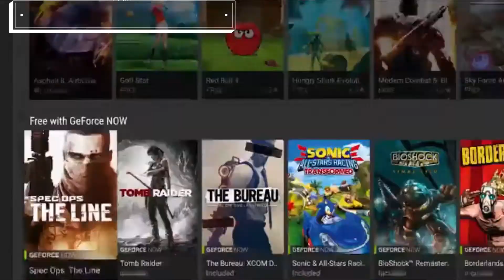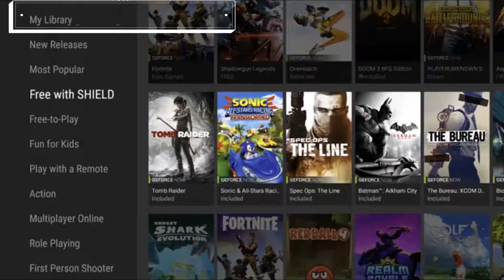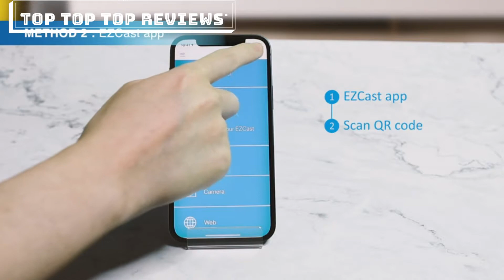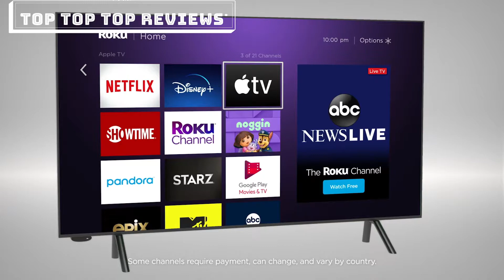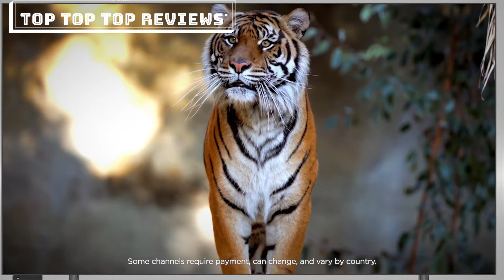Top 5 Best Streaming Media Player On Amazon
👉5.Roku Ultra 2020 | Streaming Media Player
👉4.Roku Premiere | HD/4K/HDR
👉3.Roku Express HD
👉2.EZCast Ultra 4K HDR Streaming Device for TV
👉1.NVIDIA 4K HDR Streaming Media Player

UK:
👉4.Roku Premiere | HD/4K/HDR                                   ►
👉3.Roku Express HD                                             ►

CA:
👉4.Roku Premiere | HD/4K/HDR                                   ►
👉3.Roku Express HD                                             ►

GER&UE:
👉4.Roku Premiere | HD/4K/HDR                                   ►
👉3.Roku Express HD                                             ►

★Best Amazon Today's Deals
★Try Audible and Get Two Free Audiobooks
★Gift Cards for Someone Special